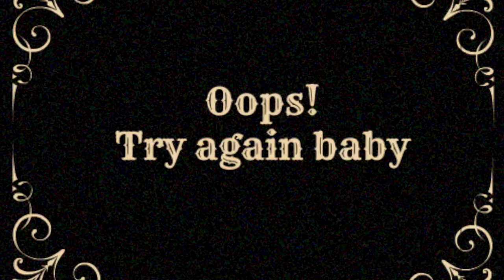Hoopin in the Old Days Be Like...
Find Lady Killagrew on Facebook & Instagram xoXox